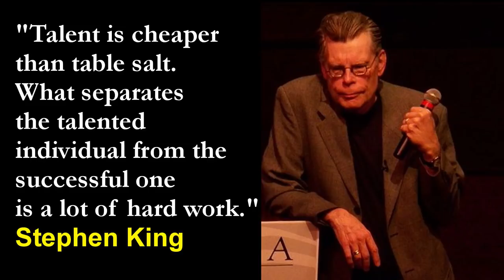How Long does it take to become FLUENT in English?: The 10,000 hour rule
In this video we look at the truth about learning English and how long it takes. We look at the 10,000 hour rule discussed in detail by Malcolm Gladwell in his book: "Outliers: The story of Success". Is it true? Does it really take 10,000 hours or are there any shortcuts. How much is hard work? How much is talent? Is there such a thing as a "natural language learner".

Here is a link to Malcolm Gladwell's book "Outliers: The story of success

Intermediate and advanced English lessons with subtitles on our youtube channel.

We go deeper